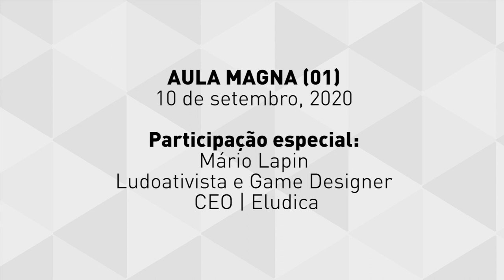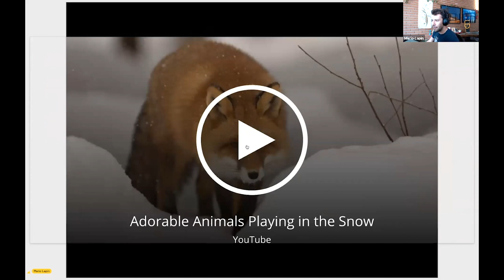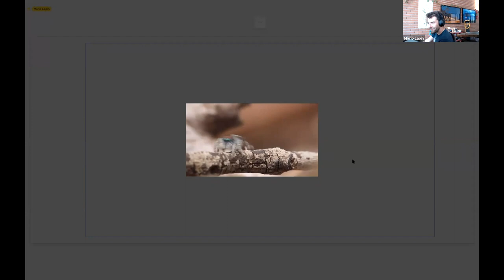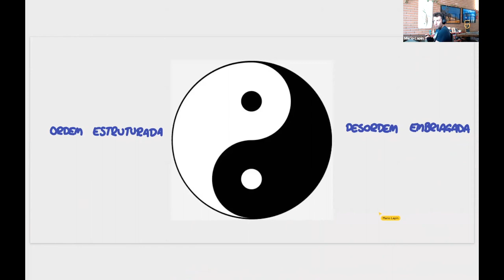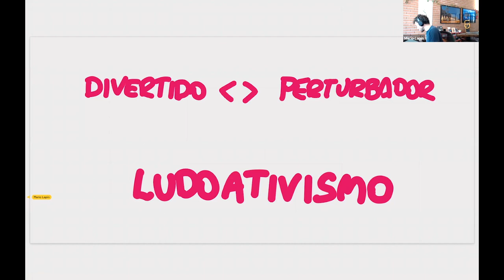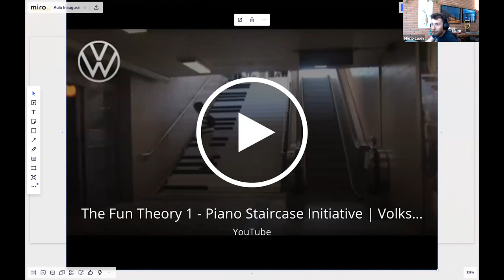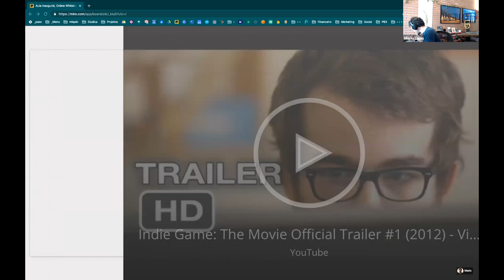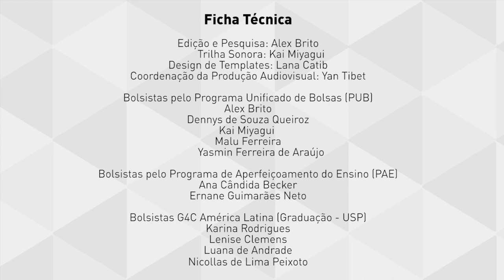Mário Lapin - Aula de Produção de Games | CTR ECA USP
Aula Magna - Produção de Games (USP)

Participação especial: Mário Lapin
Ludoativista e Game Designer
CEO (Eludica)

Produção de Games
Disciplina Oferecida pelo Departamento de Cinema, Rádio e TV - Escola de Comunicações e Artes / CTR - ECA - USP / 2o. Semestre - 2020

Realização:
Professor Gilson Schwartz
Livre-Docente em Economia do Audiovisual
Líder do Grupo de Pesquisa “Cidade do Conhecimento”
Presidente do “Instituto de Iconomia”
Autor de “Brinco, Logo Aprendo” , “O Capital em Jogo” e “Iconomia”
Mentor da Rede “UAIFAI”

Ficha Técnica:
Edição e Pesquisa: Alex Brito
Trilha Sonora: Kai Miyagui
Design de Templates: Lana Catib
Coordenação de Produção Audiovisual: Yan Tibet

Bolsistas pelo Programa Unificado de Bolsas (PUB)
Alex Brito
Dennys de Souza Queiroz
Kai Miyagui
Malu Ferreira
Yasmin Ferreira de Araújo

Bolsistas pelo Programa de Aperfeiçoamento do Ensino (PAE)
Ana Cândida Becker
Ernane Guimarães Neto
Bolsistas G4C América Latina (Graduação - USP)
Karina Rodrigues
Lenise Clemens
Luana de Andrade
Nicollas de Lima Peixoto

Credits

“INTRO G4CLA 2020”
Video Editing: Yan Tibet

“COROKAI”
Soundtrack Remix: Kai Miyagui
Audio Archive Research: Yan Tibet & Kai Miyagui

Music adapted from the original content of quetzalcontla

(2020)